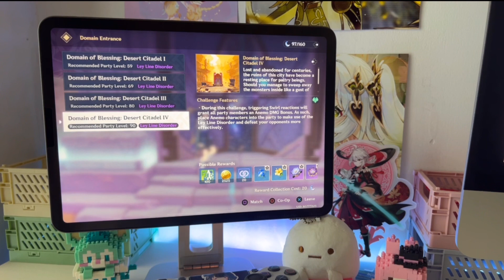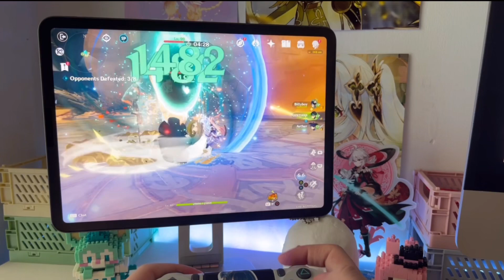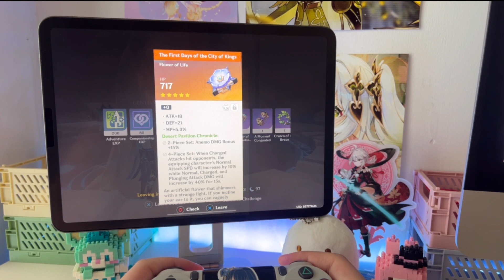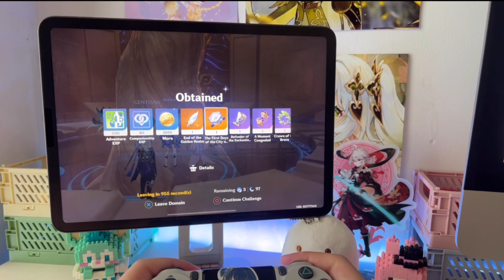❄️💙 Cozy december morning with four Scara | Genshin impact relaxing game ambience JP dub Ipad setup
Hello 🧸
Watch in HD ,for a better view..
⑅♡✧:･ﾟ ･:･✧♡⑅
I hope u fine there ( ❛ั ᵕ ❛ั )੭່˙

Me and my friends we all got Scaramouche
He's so so so cute
I love him so much, we decided to play together with four scara
I'm so happy that i got him, he really made my day
I hope everyone who wish for him can bring him home!!
He's so cuteeeeeee ~

Happy 3.3 everyone!

♡ Products on video ♡

♡ Products on video ♡